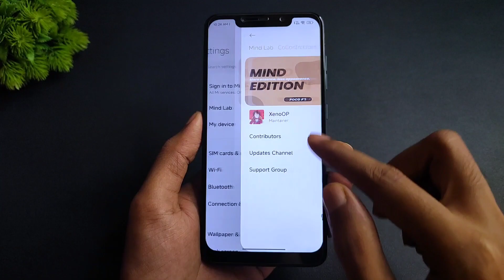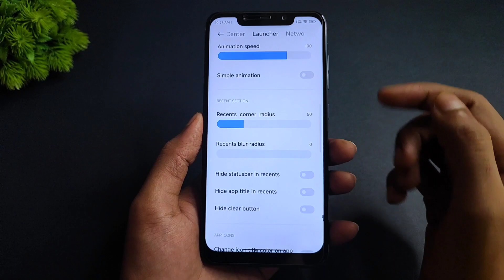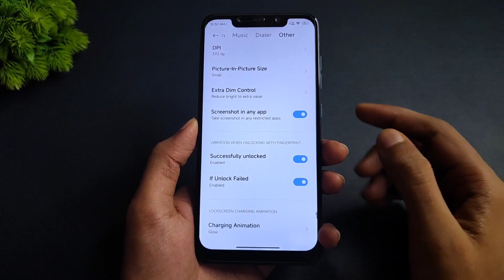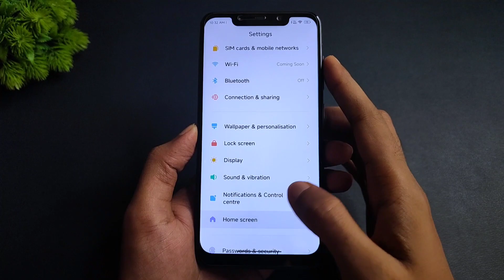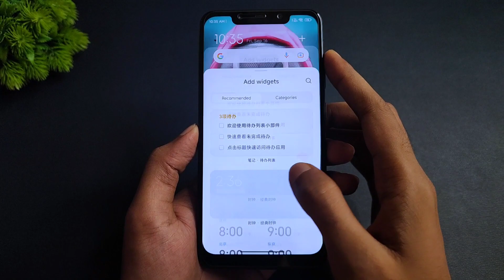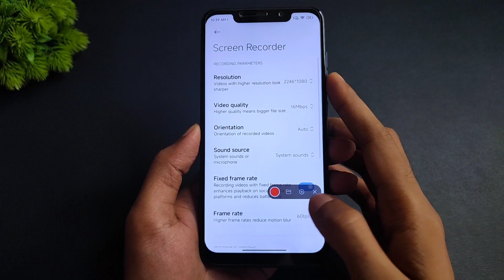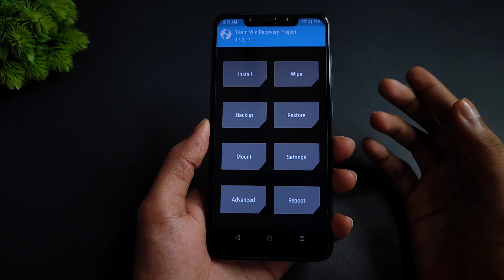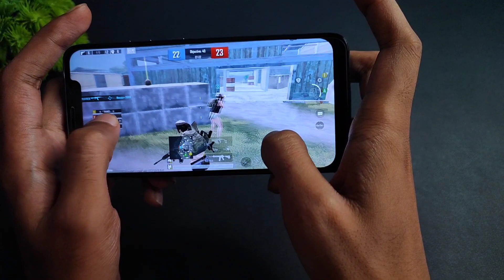Install Official MIUI 13 Mind Edition 22.9.4 For Poco F1 | Android 12 | Mind Lab Customization